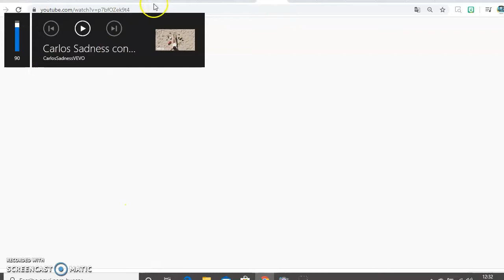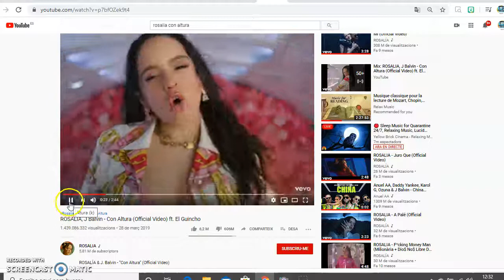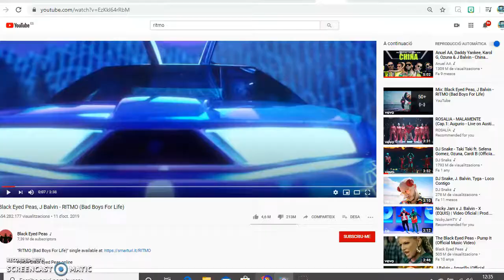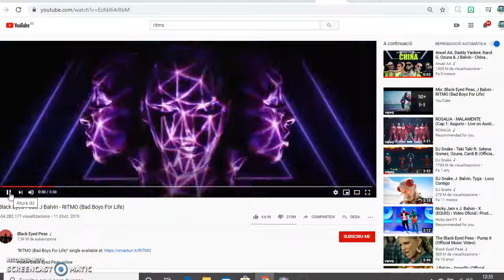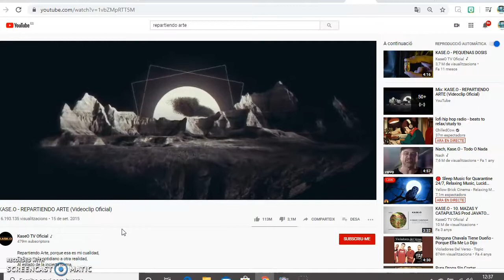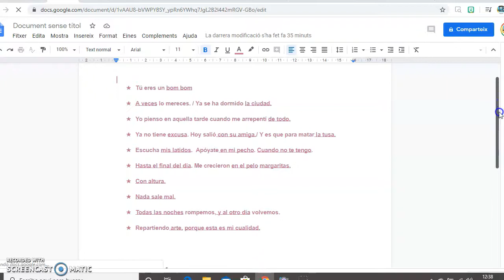SINTAXIS MUSICAL 2